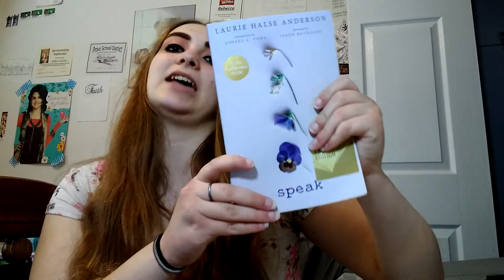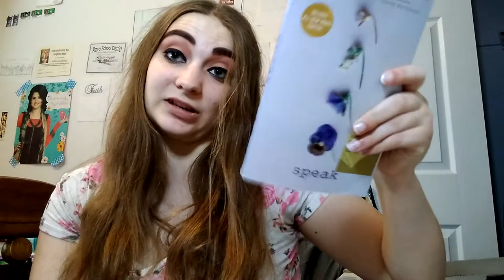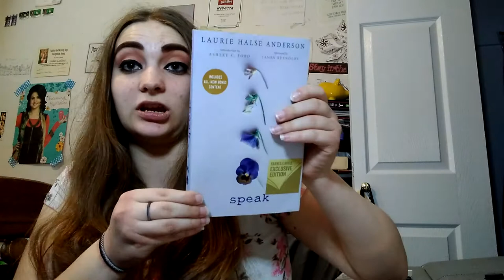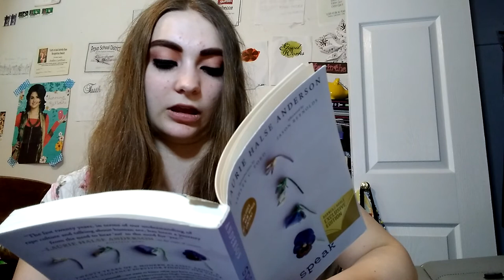Read-Along with Me S1 E1: Speak - About the book/Welcome to Merry Weather High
Have a book with you and follow along with me and we will discuss some things.

Discussion Question: What was your first day of school like for you?

Let me know what your response are in the comments.